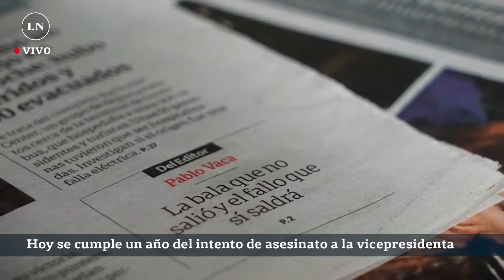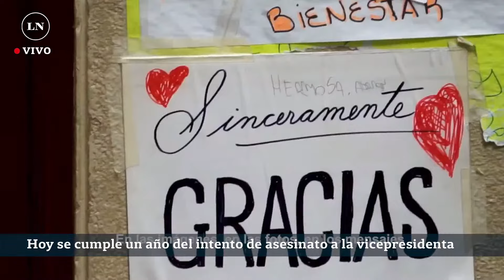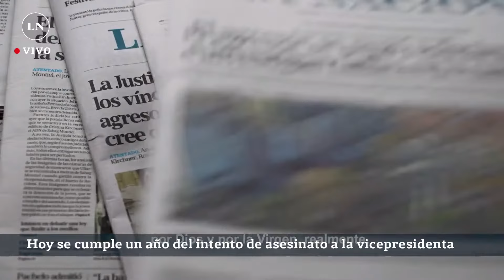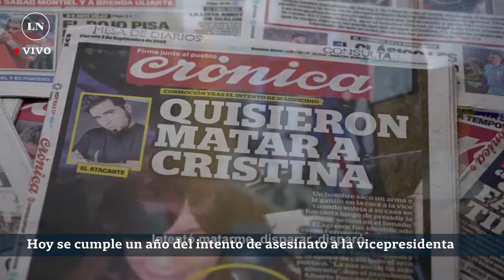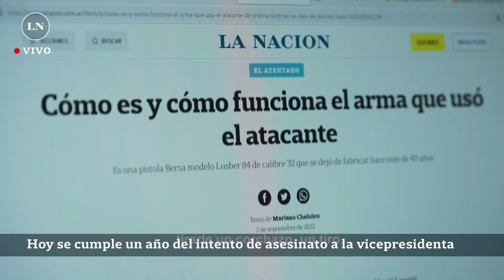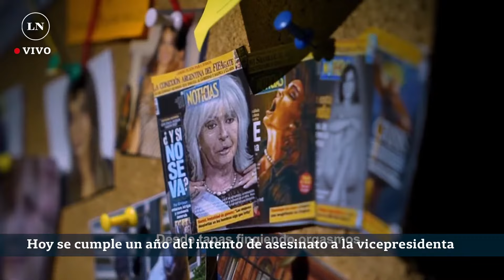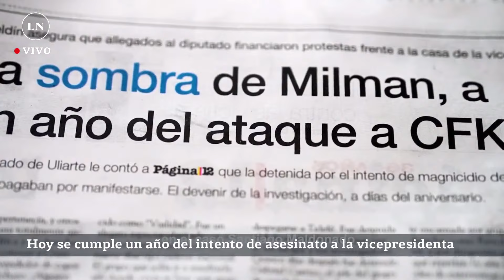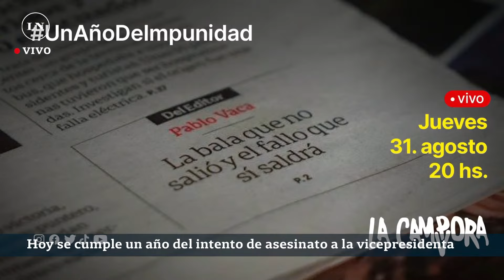EN VIVO| Documental exclusivo de La Cámpora: a un año del intento de asesinato